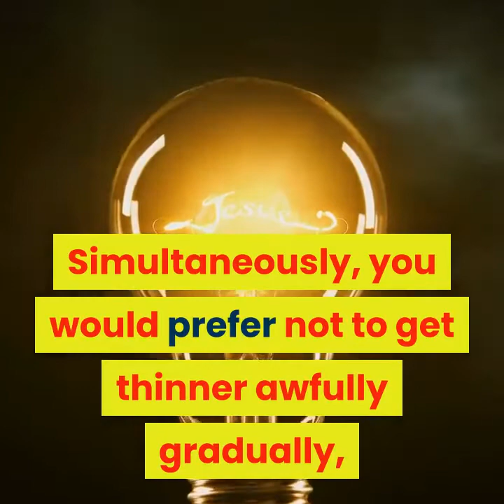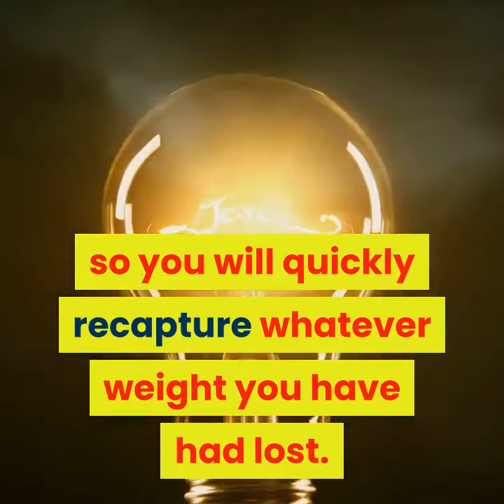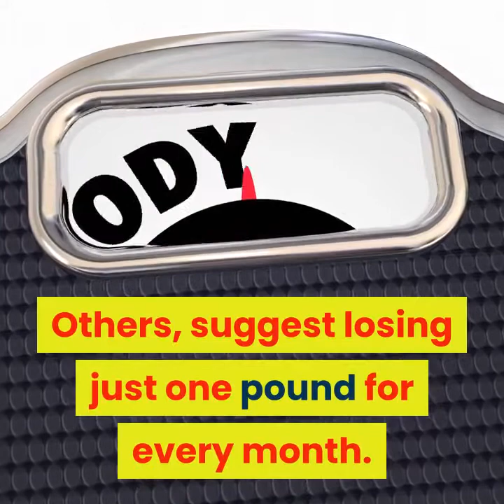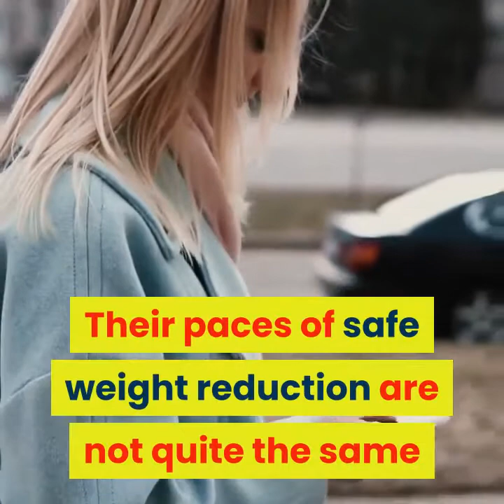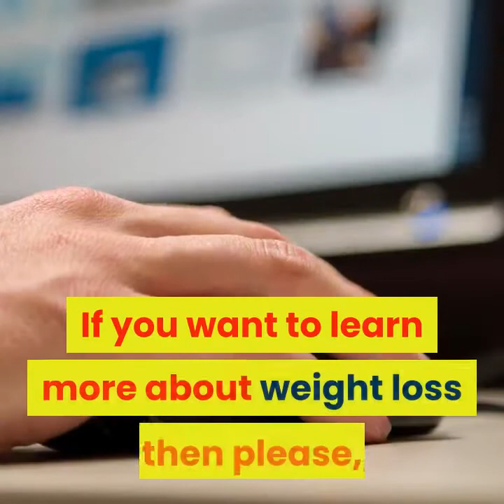Resurge Ingredients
Downsides of Being Fat or Overweight

In the event that you are somebody who is overweight, you should seriously mull over an activity plan to truly get more fit and decrease muscle versus fat. Aside from looking enormous, being fat and overweight is unpleasant - you get staring at eyes watching you all the time if your size is greater than typical, and that gazing at isn't one of appreciation however regularly interest and disparagement. Being excessively fat burdens your development so you show up moderate and cumbersome in developments, and influences your wellbeing unfavorably.

What is a Protected Weight reduction Objective?

So on the off chance that you have built up a goal to get more fit and decrease fat, what might be a sheltered weight reduction objective? All things considered, you don't wish to lose decidedly an excess of weight at a phenomenal quick rate, as that influences your body and effects antagonistically on your wellbeing. Simultaneously, you would prefer not to get more fit dreadfully gradually, in light of the fact that you will do not have an inspiration to proceed, and simultaneously, without a proceeded with supported pace of sizeable weight reduction, you will in general return to your typical dietary patterns and previous way of life so you will quickly recover whatever weight you have had lost. We don't need this to happen when we are on diet or on a program to get in shape and fat.

So what is a sensible safe weight reduction?

Characterizing Safe Weight reduction

The pace of safe weight reduction will vary from individual to individual contingent upon numerous variables. For a kid who are as yet becoming in stature and are tolerably to somewhat overweight, there probably won't be a dire need to press the youngster into a health improvement plan yet. By essentially keeping up the youngster's weight may be a superior way, in light of the fact that the kid will " develop into their own weight" and boil down to a solid Weight Record (BMI). This works since BMI is a component of weight isolated by tallness squared. On the off chance that you keep up the weight while the person is as yet growing, an expansion of a couple of crawls with the weight continuing as before will make the BMI decline extraordinarily.

Be that as it may, shouldn't something be said about a grown-up or a kid who is done becoming in tallness? Most specialists and dietitians prescribe losing 1 to 2 pounds for every week as a pace of safe weight reduction. Others, suggest losing just one pound for each month. These rates are additionally pertinent for the extremely overweight youngster who is as yet developing too.

Stressed Over The Greatest Failures?

In the event that losing 1 to 2 pounds for every week is a protected weight reduction for grown-ups, shouldn't we be stressed with the way those Greatest Washouts members in the television reality arrangement are losing theirs?

What we can see is that these members quickly lose as much as 10 pounds every week and this regularly runs for half a month into the game show. This is obviously plainly against the sound adjusted weight reduction suggested by most of specialists and dietitians. So is it advocated for us to raise a clamor and be stressed over such quick weight reduction?

The most effective method to Get more fit Securely

In the event that you have to get more fit, get into a protected weight reduction plan gradually. Getting more fit isn't a short-term thing. Accept safe weight reduction as a bit by bit movement. Attempt to make a sheltered weight reduction intend to accommodate your way of life and don't be worried over the numbers in your weight. So as to get important estimations it is smarter to take a gander at your outcomes over a time of half a month. Following the means by step activity plan in a solid weight reduction and eating less junk food program is emphatically prescribed on the off chance that we wish to see perpetual weight reduction results. The ideal body needs time to be etched and designed. Following safe get-healthy plans is a need in the event that you wish to put on an ideal weight and not fall debilitated because of excessively quick weight reduction.